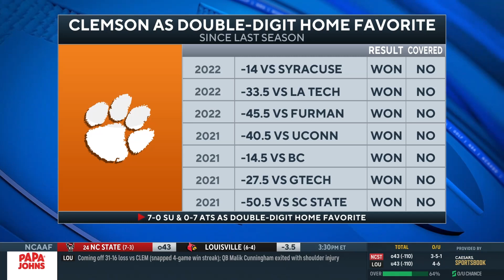College Football Week 12: Miami vs No. 9 Clemson GAME DAY PREVIEW | CBS Sports HQ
Chip Patterson, Kenny White and Jon Berger join CBS Sports HQ to preview Miami vs No. 9 Clemson.